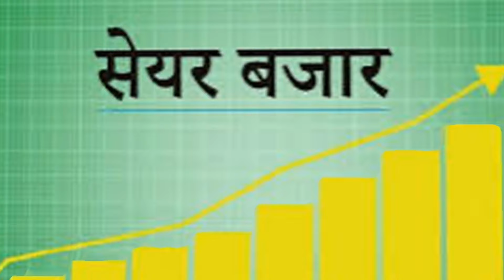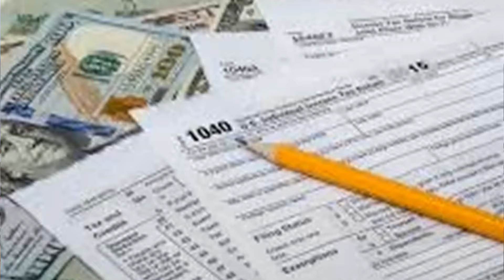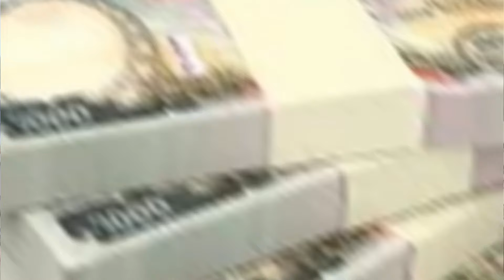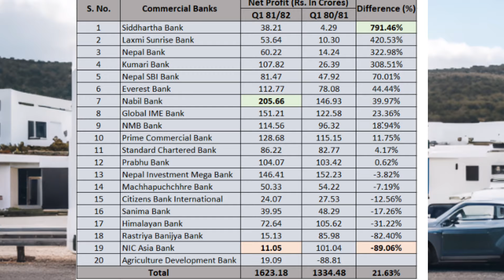Commercial Banks Report 21.63% Rise in Net Profit for Q1 FY 2081/82.NABIL Leads Shows Highest Growth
Siddhartha Bank First quarter report Fy2081/82.
Laxmi Sunrise Bank First quarter report Fy2081/82.
Nepal Bank First quarter report Fy2081/82.
Kumari Bank First quarter report Fy2081/82.
Nepal SBI Bank First quarter report Fy2081/82.
Everest Bank First quarter report Fy2081/82.
Nabil Bank First quarter report Fy2081/82.
Global IME Bank First quarter report Fy2081/82.
NMB Bank First quarter report Fy2081/82.
Prime Commercial Bank First quarter report Fy2081/82.
Standard Chartered Bank First quarter report Fy2081/82.
Prabhu Bank First quarter report Fy2081/82.
Nepal Investment Mega Bank First quarter report Fy2081/82.
Machhapuchchhre Bank First quarter report Fy2081/82.
Citizens Bank International First quarter report Fy2081/82.
Sanima Bank First quarter report Fy2081/82.
Himalayan Bank First quarter report Fy2081/82.
Rastriya Banijya Bank First quarter report Fy2081/82.
NIC Asia Bank First quarter report Fy2081/82.
Agriculture Development Bank First quarter report Fy2081/82.
Nepal stock exchange Nepase.meroshare.
Different 35 companies of Nepal Securities Board are in the pipeline of IPO issue.
Ipo pipeline in Nepal stock exchange board.
how Ipen demat ACCOUNT Nepal
# how Choose Ipo for Investment In Nepal
best Ipo for Listing gain.